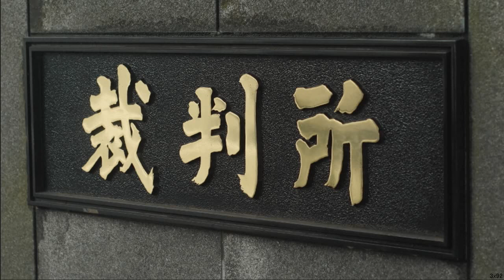夫婦同姓は合憲 東京地裁 夫婦別姓で